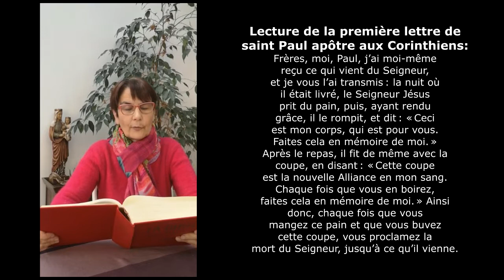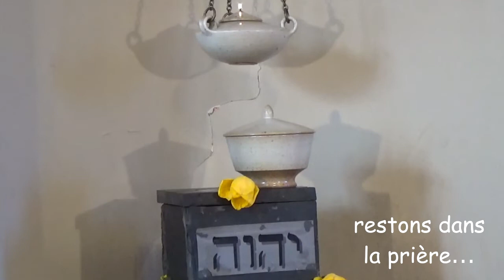Messe du Jeudi Saint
Notre pasteur Giuseppe vous propose de participer à la Messe du Jeudi Saint